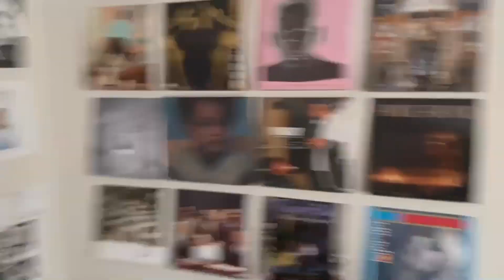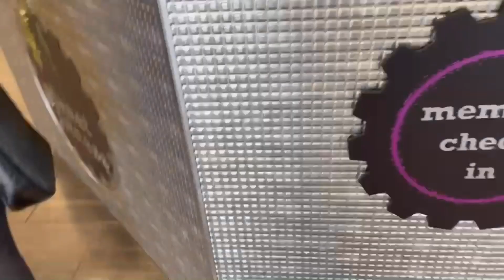back to it